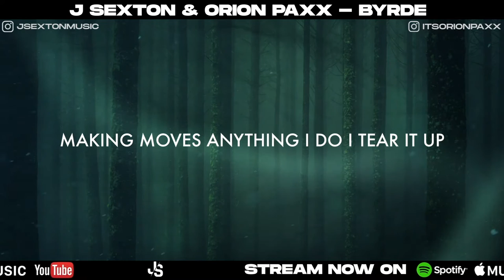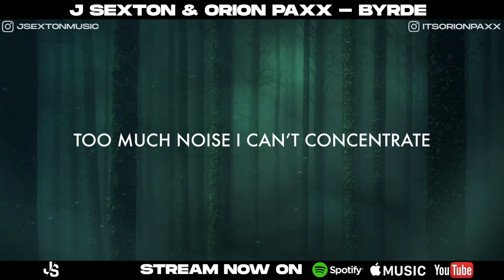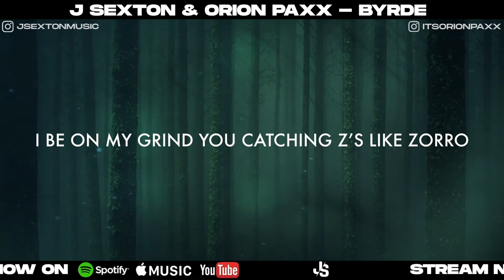J Sexton - Byrde (Official Lyric Video)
J Sexton & Orion Paxx single release "Byrde" (Official Lyric Video)

Produced by: Ash Graysun

Lyrics
Im just runnin it I’m running shit
Fuck what they heard fuck what they say
I flip em the bird right to they face
Too much noise I can’t concentrate
Yeah too much noise I can’t concentrate

Yeah there’s too much noise
Workin this money Marty Byrde (Facts)
Around my area (Length times width)
Making moves anything I do I tear it up
Valerian targaryen
With my dragons spittin fire
Flyin higher to all of my kingdoms
Sit on the throne like a king does
You know I’m ready for war
I got my shield and my sword
I’m always winning this battle
You know I’m ready for more
I be rollin on some fire
She star struck (Oh my god)
She hit me with the order
I met her at Starbucks
You know how I do it like that
No small sacks you know all I move is them large packs
Motherfuckers always wanna talk shit
I don’t ever start shit
I be way too high
Vibin in my starship
SpaceX launchin (Elon)
Full throttle making moves
Hit my targets
Check the time no time to lose

Cause I’m runnin it I’m running shit

How bout it power up Megazord (Yeah)
You know I get it
You know I go start to finish
Everything I do I’m winning
Even if I go last minute
Never losing focus
Yeah I do it for the culture
I'm a real Black Panther
Rest In Peace Chadwick Boseman
Life’s too short brah
I be on my grind you catching z’s like Zorro
Yeah I be stacking mine counting all my totals
Ya’ll playing games I level up
Push the start I’m in the foreign
All my shit be adding up
So now that I got your attention
Shoes looking new like a freshman
Roster spot on the guest list
Fly as fuck no question (No question yeah)
Whatever the lesson
I fight with intention
Throwing these punches
Every jab be connecting